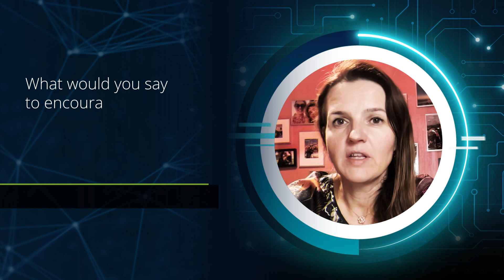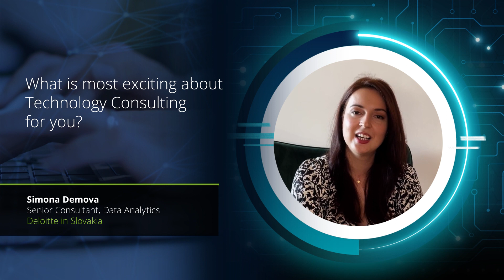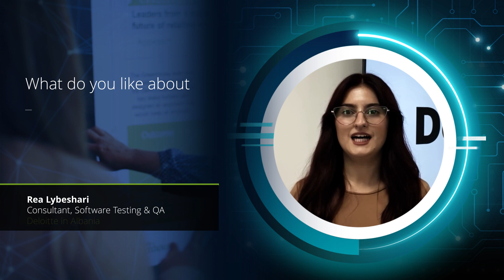Meet Women in Tech Consulting from Deloitte Central Europe (part 2)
To promote visibility of women working in technology in Deloitte Central Europe, we launched “Women in Tech Consulting” campaign. Campaign features female professionals from our Technology Consulting business and tells their stories – how they started in tech, what they love most about their job, what is their biggest achievement, what advice they would give to other women who are interested in the career in technology. Watch the video and learn more about starts and what is like working in Deloitte